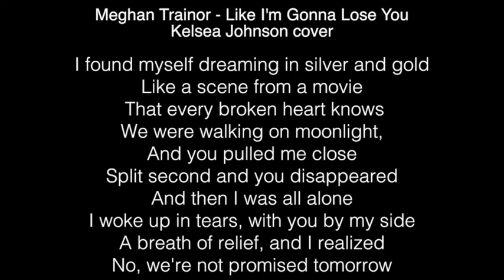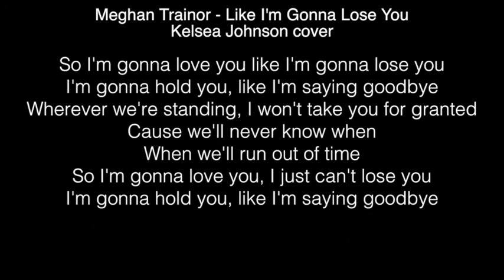Kelsea Johnson - Like I'm Gonna Lose You Lyrics (Meghan Trainor) The Voice